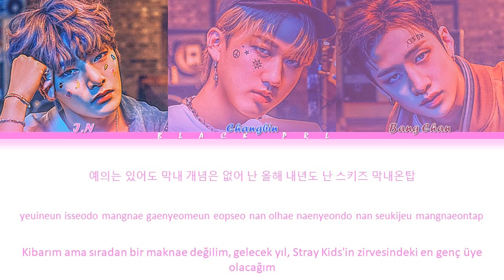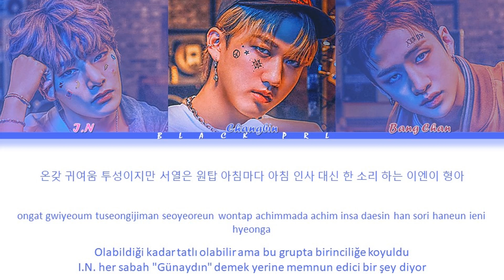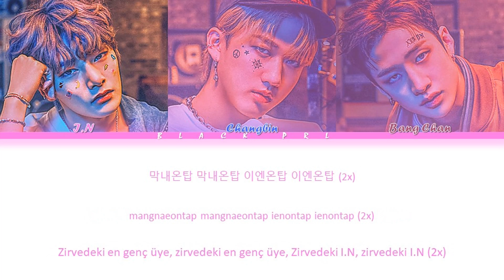I.N (Feat. Bang Chan, Changbin) – 'Maknae on top (막내온탑)' Türkçe Alt Yazılı [Color Coded/Han/Rom]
Tüm haklar JYP Entertainment tarafından yönetilmektedir.

-Söz: I.N (Stray Kids), CHANGBIN & BANG CHAN
-Besteci: I.N (Stray Kids) & BANG CHAN
-Düzenleyen: BANG CHAN

-Sanatçı: I.N (Feat. Bang Chan, Changbin)
-Şarkı: Maknae on top (막내온탑)
-Albüm:Maknae on top (막내온탑)
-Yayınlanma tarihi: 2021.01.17